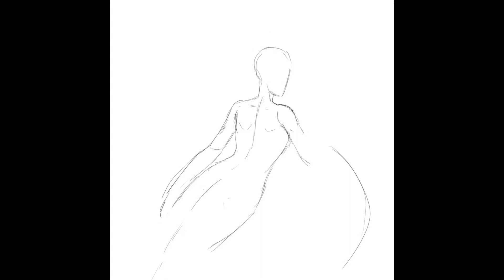Mermay Redraw Speedpaint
Redrawing a mermay artwork from 2020 of my character T’mani